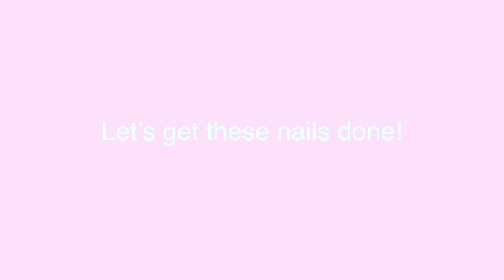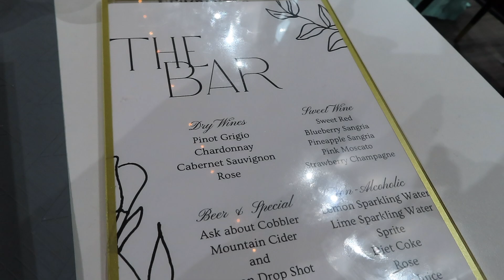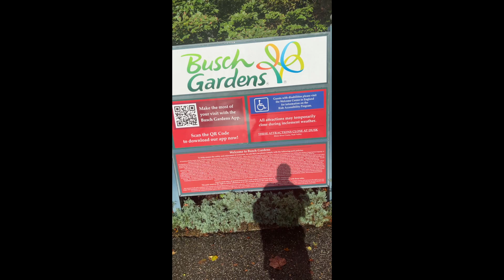WEEKEND VLOG| BIRTHDAY Maintenance , Making Candles, Birthday Dinner, Amusement Park Fun + More !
Spend my birthday weekend with me! I got some much needed maintenance done, and really enjoyed my weekend with family! I hope you enjoy watching! Thank you for all the support and love always!